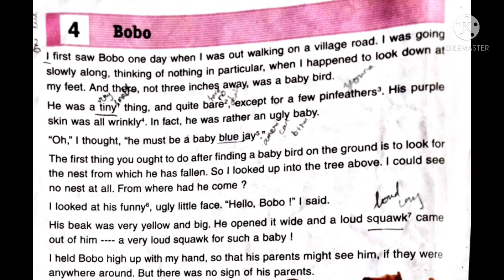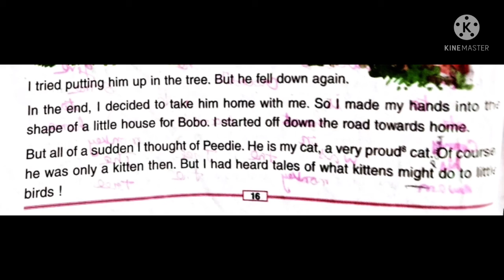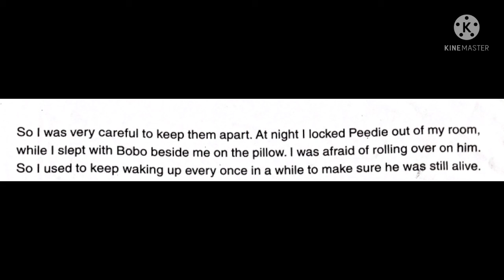V std English L 4 Bobo V1